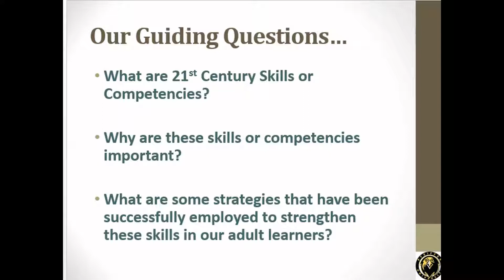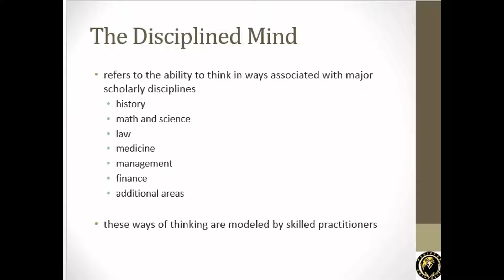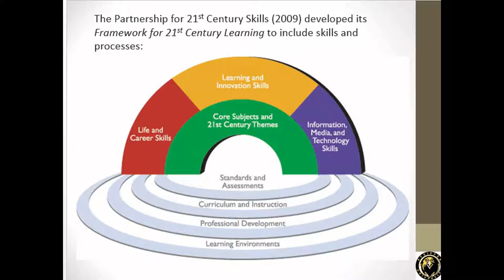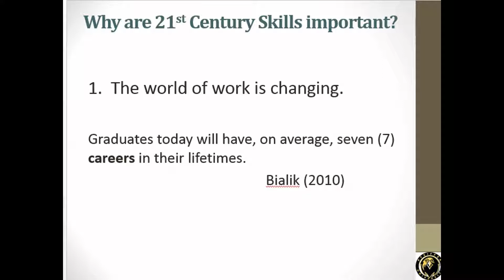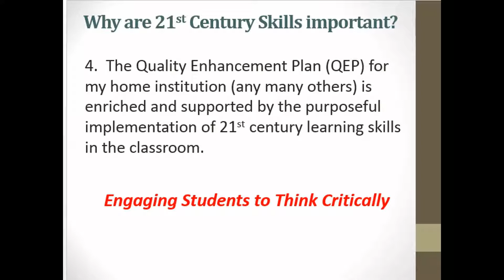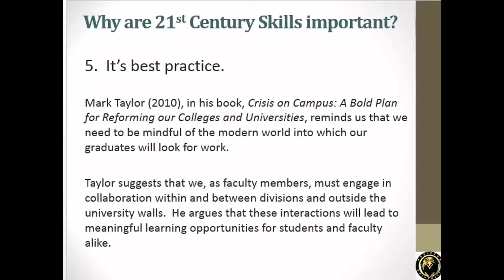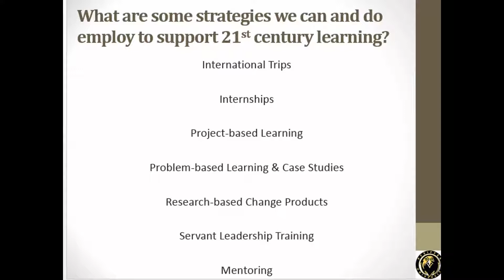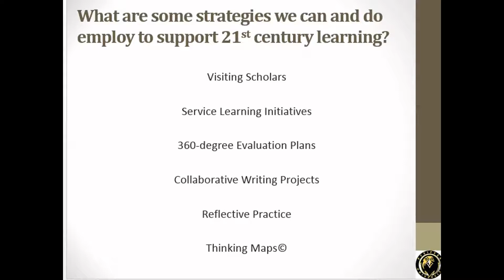TLC17 | 21st Century Skills in the Adult Learning Environment: A Primer for Prototypical Practice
Presenter: Dr. Christopher S. Boe
Summary: The purpose of this session is to acquaint participants with current frameworks for defining 21st century skills with a rational for focusing some of our attention, as instructors, to the research in this area.  After discussing commonalities, participants will explore proven strategies being implemented in a variety of degree programs.